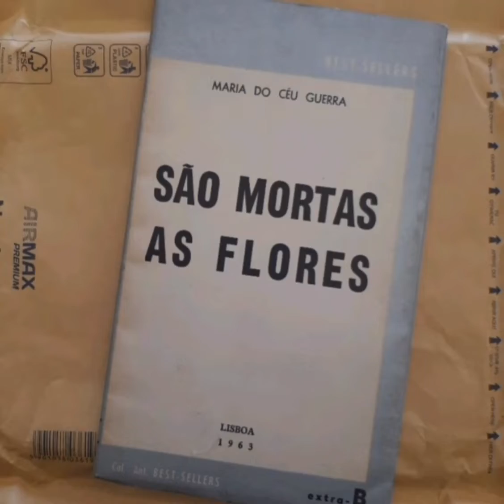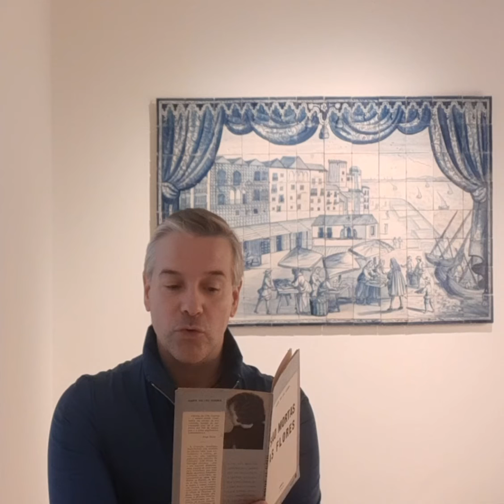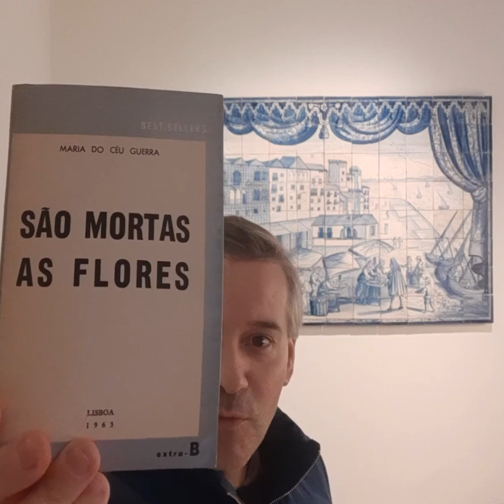Poema 'Requiem para Godot', de Maria do Céu Guerra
Poema 'Requiem Para Godot', escrito por Maria do Céu Guerra e retirado do seu livro 'São Mortas as Flores', editado em 1963.